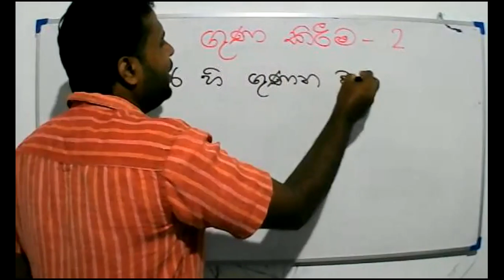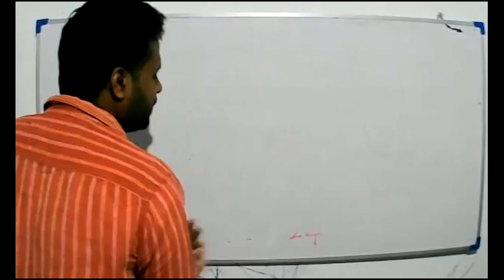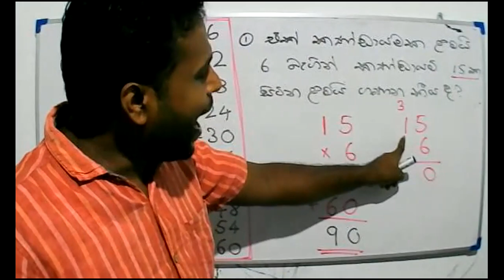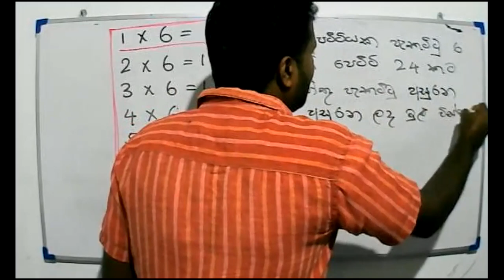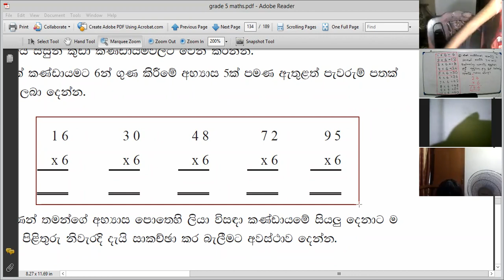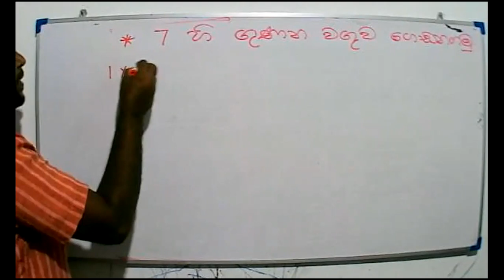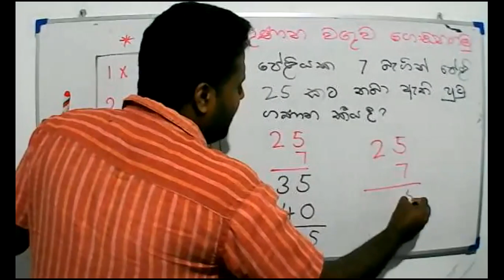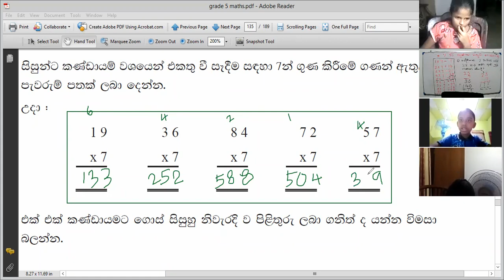2021 -08- 13 - Grade 5 -Maths